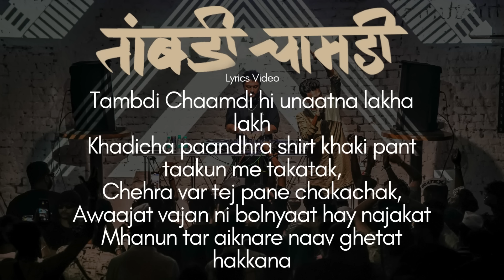Taambdi Chaamdi Lyrics Video | Shreyas & Kratex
Taambdi Chaamdi with Kratex (@kratexmusic)
mixed and mastered by Mridul Kala (@itsmridulkala)
photo by Tanmay Sawarde (tanmay_sawarde)